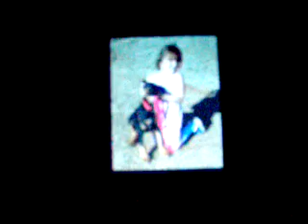memories always make me smile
thank you tonja" for the memories" you ARE the best little sister in the universe.